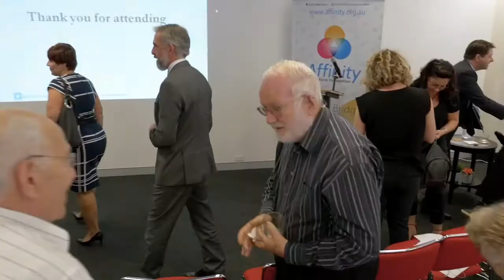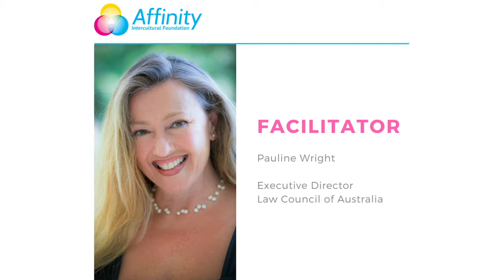Interpersonal Relationships & Human Rights - Intro by Pauline Wright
“Interpersonal Relationships & Human Rights” Lecture Series

Panellist Hon Michael Kirby AC CMG, Former Justice of the High Court of Australia) and Ron McCallum, Emeritus Professor from University of Sydney presents on “Interpersonal Relationships & Human Rights” who will be introduced and facilitated by Executive Director Pauline Wright, Law Council of Australia.

They will be discussing ‘Interpersonal Relationship and Human Rights’, which will cover issues that are faced by people within the LGBTQI+ community as well as those with a disability.

51-57 Pitt St, Suite 501, Level 5, Sydney, NSW 2000